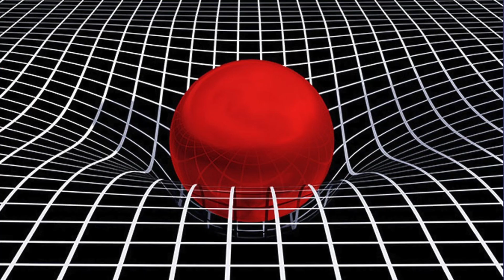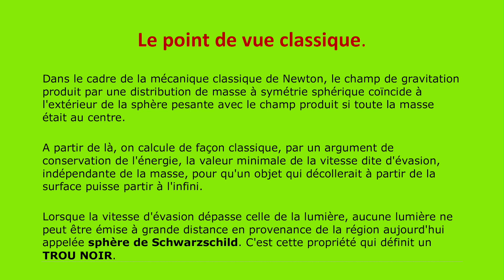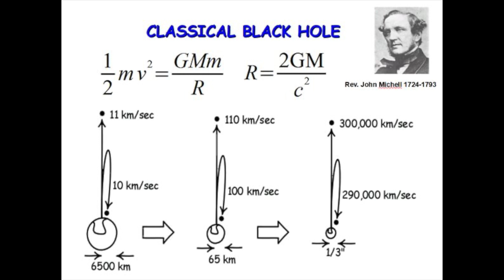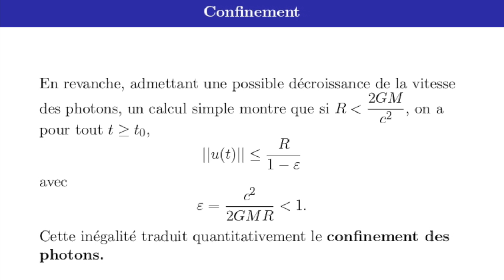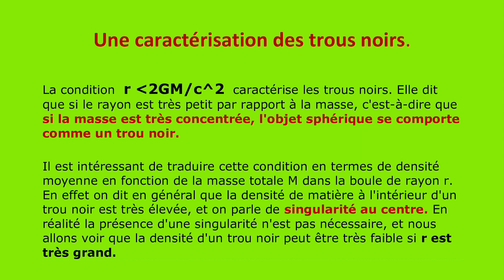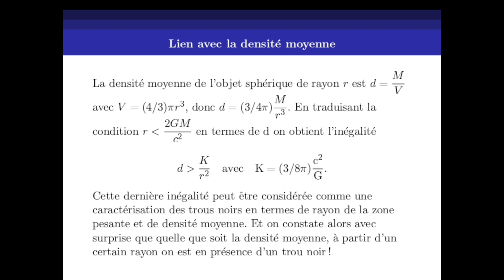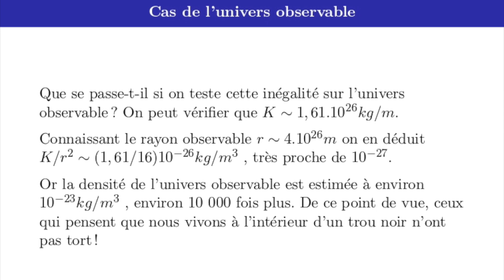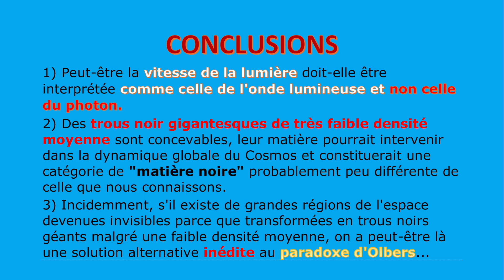vidéo N°22: Trous noirs...façon Newton.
Les trous noirs ont été envisagés bien avant la relativité. Il était en effet déjà possible de les imaginer dans le cadre de la théorie de la gravitation de Newton en s'appuyant sur la théorie corpusculaire du même Newton, puisqu'à l'époque on pouvait supposer que les photons ont une masse. Le champ de gravitation produit par une distribution de masse à symétrie sphérique coïncide à l'extérieur de la sphère pesante avec le champ qui serait produit si toute la masse était au centre.  A partir de là, on calcule de façon classique, par un argument de conservation de l'énergie, la valeur minimale de la vitesse dite d'évasion, pour qu'un objet qui décollerait à partir de la surface puisse partir à l'infini. Lorsque la vitesse d'évasion dépasse celle de la lumière, aucune lumière ne peut être émise à grande distance en provenance de la région aujourd'hui appelée sphère de Schwarzschild. C'est cette propriété qui définit un TROU NOIR. Et avec cette définition, nous verrons qu'un. trou noir peut apparaître même avec une densité moyenne très faible: dans ce cas le rayon de Schwarzschild est gigantesque. Pour une estimation précise de la distance que la lumière peut parcourir au-delà de "l'horizon des évènements" avant de rebrousser chemin, voir (les calculs sont très accessibles).